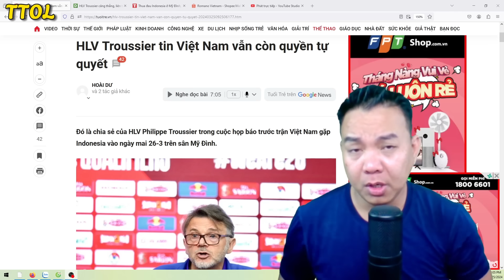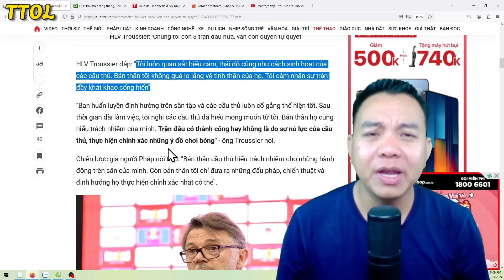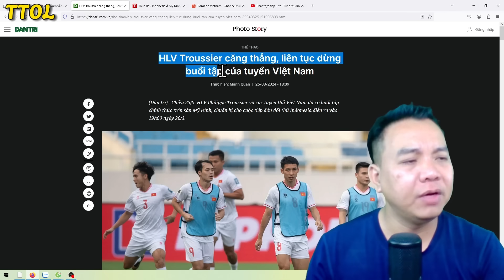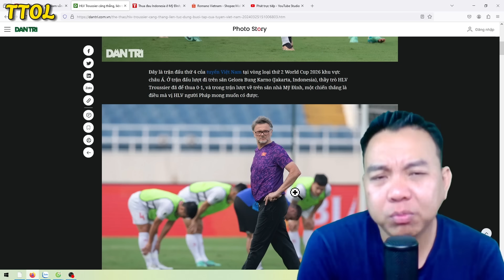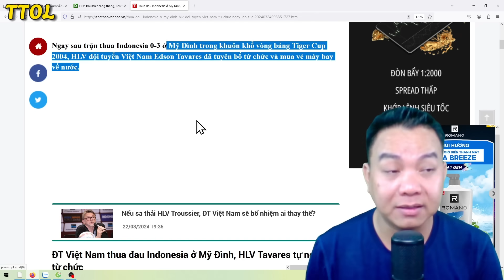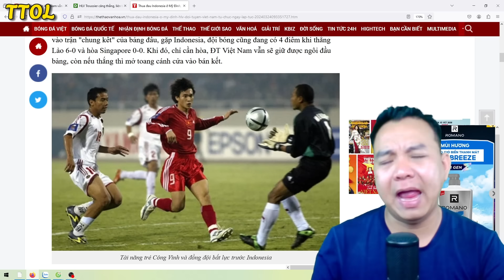Khi HLV Troussier tìm được chìa khóa để thành công thì HLV Shin Tae Yong đã thay đổi ổ khóa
Cảm ơn quý vị đã ủng hộ kênh
Kênh Trọng Tài Online chia sẻ và bình luận
những chủ để về chiến sự kinh tế và xã hội
theo cách hài hước
Mọi đóng góp ý kiến
xin vui lòng gửi qua email